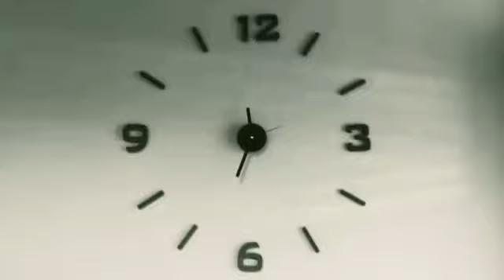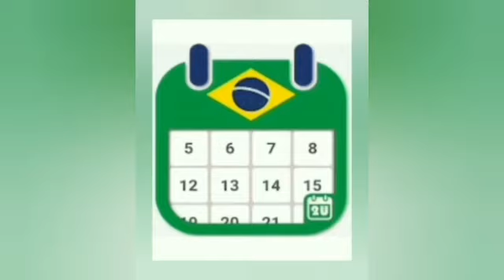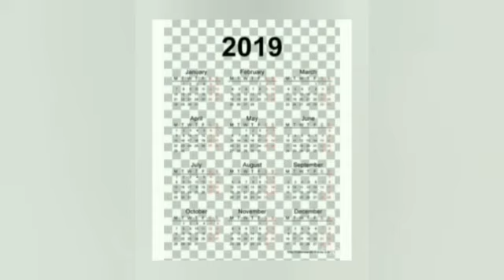História e geografia - noção de contrário antes e depois Aula 11/09